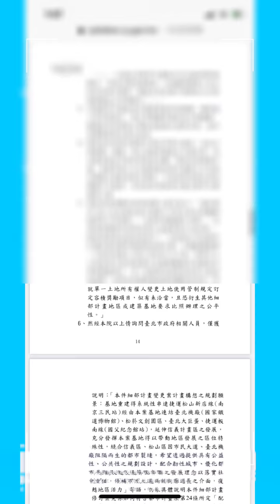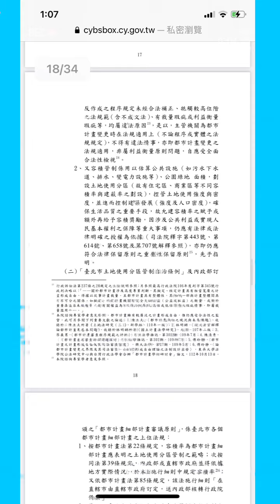維護股東、債權人的權益#地政士社長政經學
一坪蓋換一坪的住宅應早日修法通過實施 都市計畫都市更新 容積獎勵 黃珊珊立法委員就容積率的法理之爭 京華城都市建設案容積率爭議事件，回復728%含容積移轉是否可行？歡迎各界加入士林外雙溪土地開發行列

6、依臺北市政府核定之本件細部計畫修訂案之都
市計畫書「伍、修訂計畫內容」所載，本案京華 城原址土地仍維持為「第三種商業區(特)」使用 性質管制限制，僅供公眾服務空間、國際購物中 心、國際觀光旅館、辦公大樓、文化休閒設施、 停車場等六種使用;土地使用強度:建蔽率不得 超過70%，容積率不得超過560%，與原計畫並無 不同。惟增列「符合下列各該規定之一，其各該 規定得分別給予獎勵，但合計獎勵之容積不得超 過基準容積百分之二十，且依該計畫或相關法令 申請之容積獎勵加計其他獎勵或容積移轉後，以 基準容積百分之五十為上限」19:
(1)韌性城市貢獻獎勵(綠建築. ，最高可得基 準容積之4%的容積獎勵)，即建築基地與建築 物採內政部綠建築電子化評估系統，取得黃金 級以上綠建築證書，並配合相關環境韌性改善 項目，依下列等級給予獎勵容積:
〈1〉取得鑽石級候選證書，並經目的事業主管機 關同意認養基地西南側復盛公園50年，且確 認管理維護與執行方式，給予基準容積百分 之四。
〈2〉取得黃金級候選證書並經目的事業主管機 關同意認養基地西南側復盛公園50年，且確 認管理維護與執行方式，給予基準容積百分 之二。
18 由於京華城公司已將本案土地(西松段三小段156地號，16,485m²)信託予凱基商業銀行股 份有限公司，故細部計畫都市計畫書所載之申請單位為「凱基商業銀行股份有限公司(委託 人:京華城股份有限公司」 (原京華城建物於109年間進行拆除作業)。
19 細部計畫都市計畫書(第15至第17頁)伍、計畫內容、三、土地使用分區管制:(一)、(二)、 (三)參照。
 9

(2)智慧城市貢獻獎勵(充電停車位. ，最高可 得基準容積之8%的容積獎勵)，即建築物導入 智慧化設備或系統，依智慧建築評估手冊取得 候選黃金級以上(含)智慧建築證書，並配合 設置相關智慧技術應用項目，依下列等級給予 獎勵容積:
〈1〉取得鑽石級候選證書，並於建築物設置供公 眾使用停車位數百分之六以上之充電停車位 及電池交換設備供不特定民眾充電汽車及機 車使用，給予基準容積百分之八。
〈2〉取得黃金級候選證書，並於建築物設置供公 眾使用停車位數百分之六以上之充電停車位 及電池交換設備供不特定民眾充電汽車及機 車使用，給予基準容積百分之六。
(3)宜居城市貢獻獎勵(耐震. ，最高可得基準 容積之8%的容積獎勵)，即基地建築物設計及 周邊環境規劃，且皆需符合下列三項條件，始 得給予容積獎勵為基準容積百分之八:
〈1〉建築物採耐震結構設計，並取得耐震設計標 章。
〈2〉無償提供產權登記面積800平方公尺永久使 用權，做為教育、文化藝術、展覽、社會福 利或產業等公眾使用服務性或公益使用。上 述樓地板面積及使用內容應經目的事業主管 機關同意後始得給予容積獎勵。此款規定之 空間未來不因基地或建物增建、改建、新建 而權益滅失，且不得再依此項規定申請容積 獎勵。
〈3〉協助吉祥路、東寧路整修順平道路鋪面、改 善人行道，或興建公共人行陸橋。上述所提
10

鋪面、人行道或陸橋合計面積應達1,000m²， 且經目的事業主管機關同意並確認管理維護 與執行方式，始得給予容積獎勵。
(4)本計畫有關綠建築、智慧建築、耐震設計等獎 勵容積本計畫未規定事項準用「都市更新建築 容積獎勵辦法」規定辦理。
7、本件京華城原址改建案，歷經臺北市政府於110年
11月1日公告細部計畫修訂案，以及京華城公司撤
回前揭「允建容積保障」行政訴訟之上訴後(撤
回日期:111年7月18日)，旋於111年10月18日獲
臺北市都發局核發建造執照(111建字第9999號， 20
起造人:鼎越開發股份有限公司) 。依該建造執 照存根有如下記載:1幢4棟地上19層地下7層，共 26層253戶;基地面積16,485m²;總樓地板面積 254,527.43m²(地下層共87,321m²，其餘167,206.43 m²);起造人應先繳納繳保證金21共87億8848萬 3200元，保證於後續領得使用執照後之2年內取 得前揭容積獎勵之相關標章(逾期不退)。
(二)京華城公司主張再次適用之「允建樓地板面積保 障」，因屬一次性保障，並不具用以轉換申請本案容 積獎勵之正當性:
1、查本案京華城公司主張再次適用原京華城購物 中心興建時之「允建樓地板面積保障」，除未獲臺 北市政府同意之外，亦經109年7月16日臺北高等
20 另經臺北市都市設計委員會111年3月17日第602次會議及同年4月28日第605次會議審議通 過;申請者依細部計畫之都市計畫書申請之韌性城市貢獻獎勵、智慧城市貢獻獎勵、宜居 城市貢獻獎勵等容積獎勵項目，於111年10月6日與臺北政政府簽訂協議書。
21 據臺北市政府函復本院表示，本案依該府及申請單位簽訂之協議書載明，有關保證金計算 基準，類推適用「都市更新建築容積獎勵辦法」第18條第2項、第10條、第11條、第13條， 計算公式為:本都市計畫案申請都市設計及土地開發許可審議當時之公告土地現值x0.7x申 請獎勵容積樓地板面積;繳納時間為基地領得使用執照前;又申請單位後續如未能依規定 取得認證證書，該府將依協議書沒收該等保證金。

京華城經營辛酸 松山大掩水成為滯洪池 影響建築結構安全之虞 拆除改建排除都更及危老建築容積獎勵 貪嗔癡的政府孰之過？法律見解公婆之說仁樂之見#建設台灣澎湖金門馬祖#福國利民#永保安康#新聞政經國會

京華廣場的土地遭檢方向台北地院聲請扣押裁定禁止坐落台北市松山區西松段三小段156地號土地進行土地買賣、移轉及設定負擔。地政事務所限制登記在案。

京華廣場取得額外20%容積獎勵，台北地檢署估算不法利益達新台幣111億7023萬6000元。

都市計畫 都市更新 容積獎勵 一坪蓋一坪的住宅應早日修法通過實施 黃珊珊立法委員就容積率的法理之爭 京華城都市建設案容積率爭議事件，回復728%含容積移轉是否可行？歡迎各界加入士林外雙溪土地開發行列
1688aap亞東媒體綜合頻道#育苗台灣網路平台

10月3日2024年

AAP亞東新聞台灣之聲富聯網 雙北影音聯合採訪中心 百億育苗台灣網路政經學平台，你好：

我們聽取創作者的想法，決定提高 Shorts 的長度上限。自 2024 年 10 月 15 日起，你可以上傳最多 3 分鐘的 Shorts。

以下說明此異動須知：

製作 1 至 3 分鐘的 Shorts 並營利
2024 年 10 月 15 日前上傳的影片不受此異動影響，且仍會視為長篇影片，直向影片也是如此。如果你是 YouTube 合作夥伴計畫的成員，這些影片會繼續透過觀賞頁面廣告營利。
自 2024 年 10 月 15 日起，你能透過應用程式版或電腦版的 YouTube 工作室，上傳最多 3 分鐘的 Shorts，包括正方形或直向影片。
目前你無法使用 Shorts 工具製作超過 60 秒的 Shorts。我們正努力完成相關更新，準備發布時會通知你。
如果你是 YouTube 合作夥伴計畫的成員，這些 Shorts 能獲得 Shorts 廣告收益分潤。若尚未加入計畫，新上傳的內容會計入 YouTube 合作夥伴計畫資格條件的 Shorts 觀看次數。

更長的 Shorts 在 YouTube 會如何曝光
我們需要幾週才能更新完所有會顯示 Shorts 的位置，包括頻道頁面、首頁和「接著看」推薦內容。如果你上傳 1 至 3 分鐘的 Shorts，這類內容可能不會立即在頻道頁面中標示為 Shorts，或在 YouTube 數據分析顯示為 Shorts 流量。
當超過 60 秒的 Shorts 適用於 YouTube 推薦系統，並能顯示在頻道頁面時，我們會通知你這項消息。

使用受著作權保護的影音內容
在超過 60 秒的 Shorts 中，你無法使用受著作權保護的影音內容。如果上傳含有著作權內容的 Shorts，且長度落在 1 至 3 分鐘，該 Shorts 會遭到封鎖而無法播放。頻道不會因此受到懲處，但你必須從 Shorts 中移除已聲明著作權的內容，才能讓影片正常播放。

我們很樂意提供協助！歡迎前往 YouTube 創作者頻道和說明中心，掌握更多最新資訊。

💕想事成

通訊社是指為報紙、雜誌、廣播和電視提供新聞而建立的實體。 通訊社可以是銷售新聞的公司或與其它分享新聞資源的報紙協作寫作機構，或是政府機構。 通訊社通常提供可以被其它新聞組織直接利用而不需要大修改的文章，然後把它們出售給其它的新聞組織。 它們通過有線服務（開始是電報，今天是互聯網）提供大量的文章。

中華民國台灣星光休閒輔導聯合總會#不動産仲介經紀業者資訊#10/2北北基桃停止上班上課#台北市政府宣布停止台北市正常上班上課#提醒民眾務必在家安全防颱，避免外出並隨時注意氣象署的颱風動向#你我他的新聞（伊A新聞）

天理與法網恢恢 人生道路 通路 生路 因果循環 各機關受理人民聲請許可案件適用法規時，除依其性質應適用行為時之法規外，如在處理程序終結前，據以准許之法規有變更者，適用新法規

百工百業食衣住行育樂 執政黨 政通人和 建設台灣澎湖金門馬祖 立法院藍白合！大眾：藍白合短多長空#綠白合短空長多#台灣國會#政治司法戰上演#百億育苗台灣網路廣播電視社長政經學#咖啡泡茶及設通訊社站點

京華城都市建設案容積率爭議事件，回復728%含容積移轉是否可行？
放棄20%的容積獎勵？
歡迎各界加入外雙溪土地開發行列

早安！㊗️身體健康 闔家平安

發稿單位：都市發展局
發稿日期：113年9月18日
聯絡人：江中信科長
聯絡電話：

本府為提升容積代金及建造執照審議效能，於107年10月1日起實行容積代金預繳機制，使容積代金估價程序得與建造執照審查階段併行；後於108年4月持續精進相關程序，容移代金申請案得於預繳代金後核准建造執照，惟接受基地應於放樣勘驗前，完成容積代金金額核定及找補作業。實施迄今約有六成案件申請容積代金預繳，京華城容移亦依前述通案程序辦理。

至有關協議書部分，依照110年11月1日公告都市計畫書之規定，與市府簽訂協議書，協議書經鼎越開發股份有限公司與市府用印完竣後，市府於111年10月6日函告以發文日期為協議內容生效日期(即111年10月6日生效)，協議書封面日期係屬誤植，又簽訂協議書係為確保核給容積獎勵後，申請人履行相對的責任義務所簽訂，容積獎勵額度尚非依據協議書而來，併予澄明。

至有關建造執照部分，本局110年9月27日函知申請人都委會審決通過之後續應辦事項，已敘明於領得建造執照前，應就建築容積獎勵項目，與本府簽訂協議。查本案建造執照經本市建管處依內政部頒訂之建造執照及雜項執照規定項目審查表就行政項目審查符合規定，於111年9月29日簽准建造執照，通知校對副本；次查，本案都市計畫協議書於111年10月6日簽定，經起造人於校對執照副本前補正，於111年10月13日簽奉核可後，本案始於111年10月18日核發建造執照。